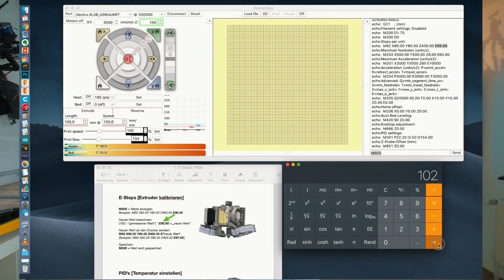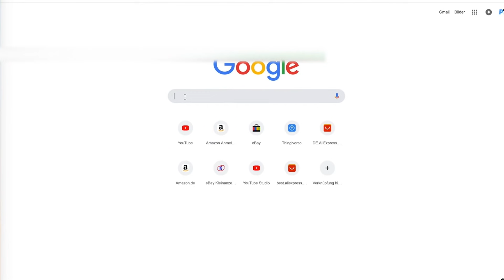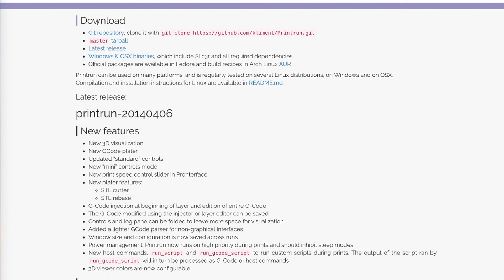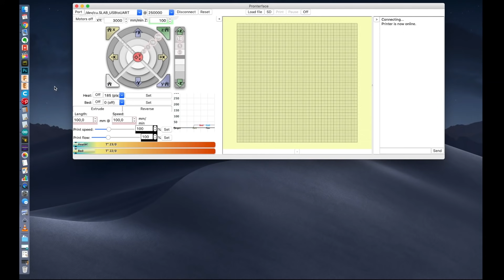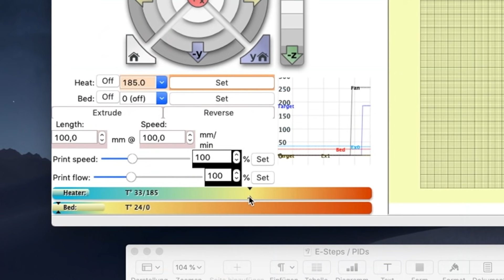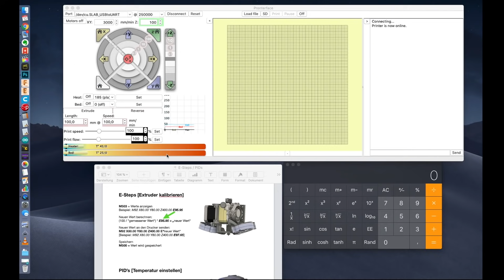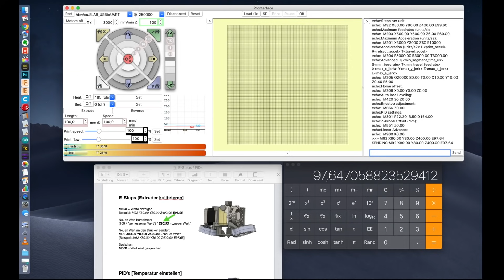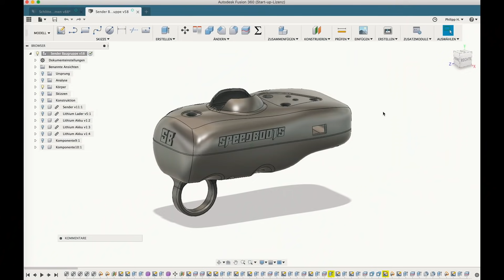EXTRUDER KALIBRIEREN 3D Drucker - TUTORIAL [E-Steps]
Wie kalibriert man den Extruder eines 3D-Druckers? In diesem Tutorial / Anleitung zeige ich euch genau und Schritt für Schritt wie ihr man seinen Extruder richtig kalibriert!
Lerne mit Philipp in 69 Videos das Slicen mit dem ORCA-Slicer:
Darunter sind Einstellungen der Filamente und Druckplatten sowie meine aktuelle Empfehlung für 3D Drucker und Lasergravierer.
Hier findest du meinen 3D-Druck Shop mit vielen Filamenten, Tuningteilen, Umbauteilen und 3D Druckern: